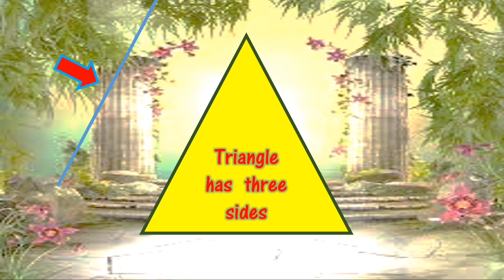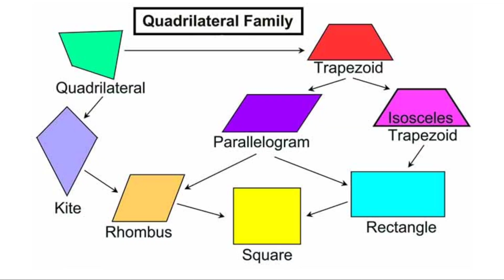Triangles and Quadrilaterals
Different Angles; Attributes and Properties of Triangles and Quadrilaterals
Describes and illustrates different angles (right, acute and obtuse) using
models. M4GE-III-14
Describes the attributes/ properties of triangles and quadrilaterals using
concrete objects or models. M4GE-IIIc-15
Describing and illustrating different types of angles, triangles, and quadrilaterals